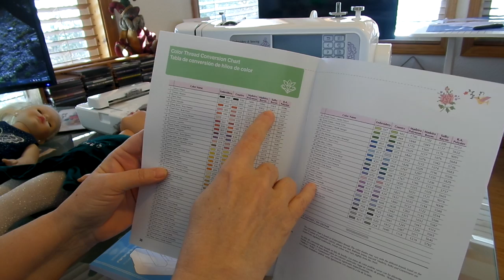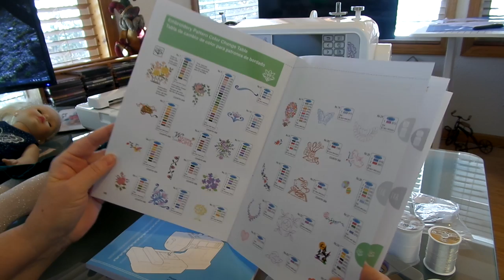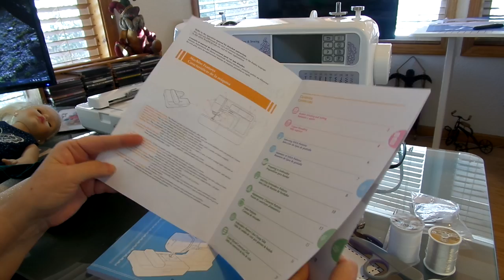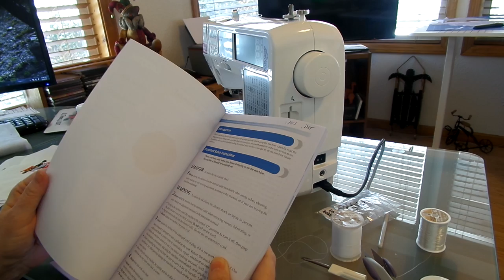A Review of the Brother SE-400 Machine Pt. 1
Just a quick review of my new machine. I'm still in the process of learning all about the embroidery functions of the machine.